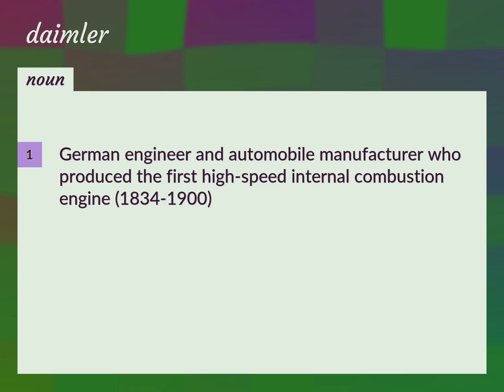Daimler | meaning of Daimler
What is DAIMLER meaning?